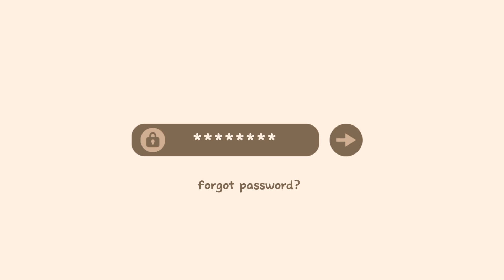DIY Party Giveaways Ideas II Coookie_Ash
vlog 325